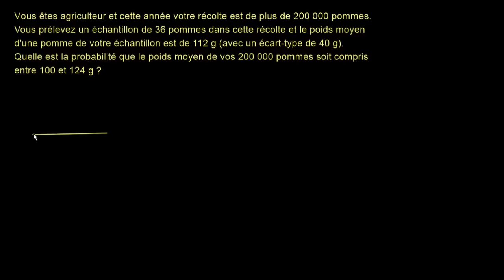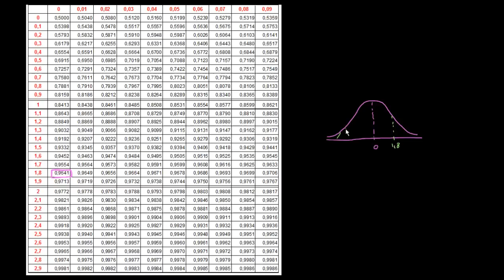Intervalle de confiance - exemple 1